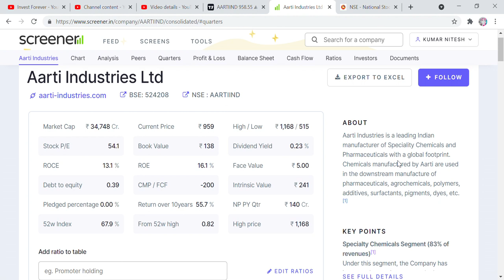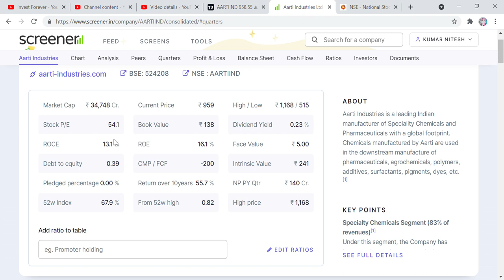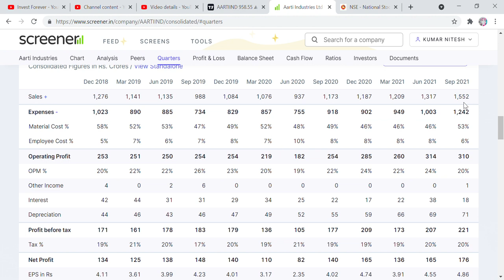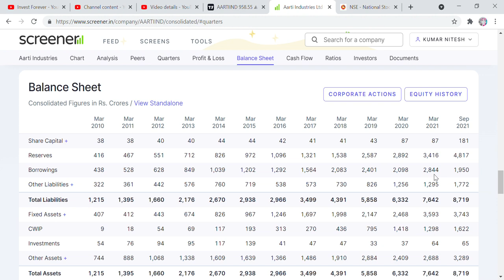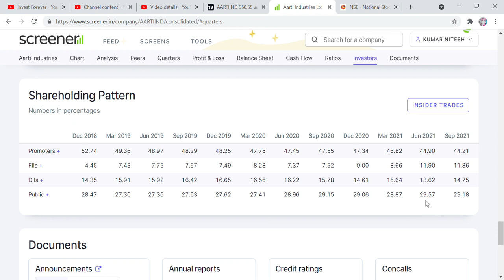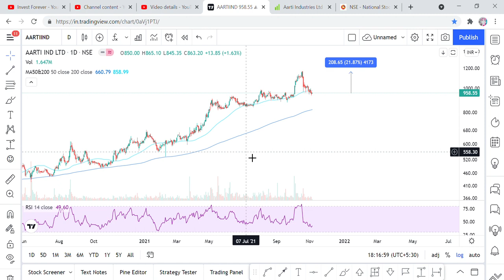PAISE HOGA DOUBLE, AARTI INDUSTRIES LTD STOCK ANALYSIS, TARGET 100%, DEMERGER NEWS, AARTI IND RESULT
Hi Friends,